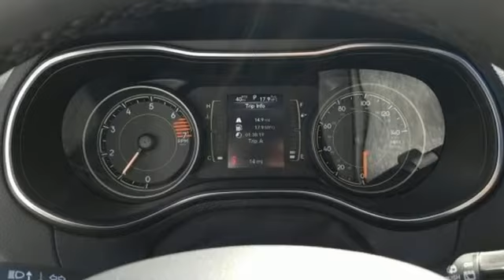2019 Jeep Cherokee Wilkes-Barre PA Scranton, PA J11003 - SOLD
Year: 2019
Make: Jeep
Model: Cherokee
Trim: Latitude Plus
Engine: 2.4L I4
Transmission: 9-Speed 948TE Automatic
Color: Gray
Interior: Black
Stock #: J11003
VIN: 1C4PJMLB0KD436651

Address:
150 MotorWorld Dr #8